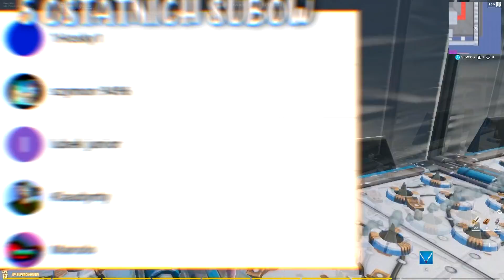Jak zdobyć DARMOWE V DOLCE w Fortnite